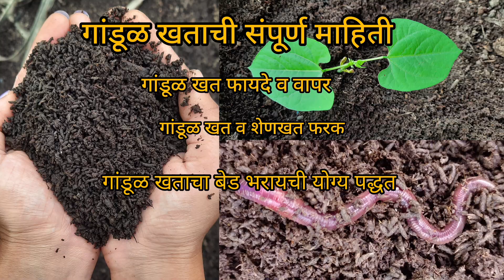गांडूळ कल्चर काढण्याची सोपी पद्धत। गांडूळखत।vermiculture। गांडूळ vermicompost। eisenia fetida